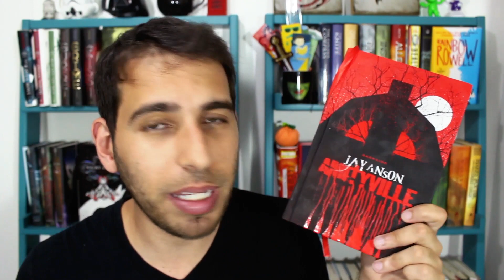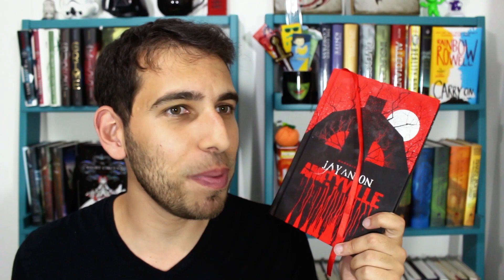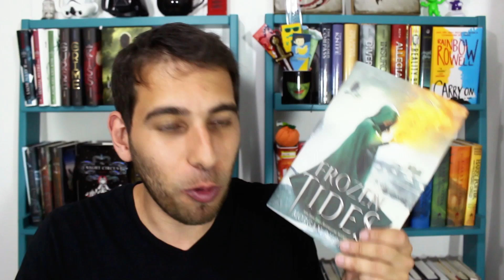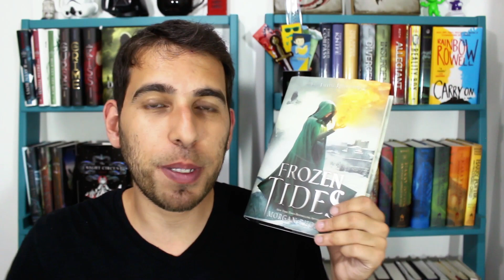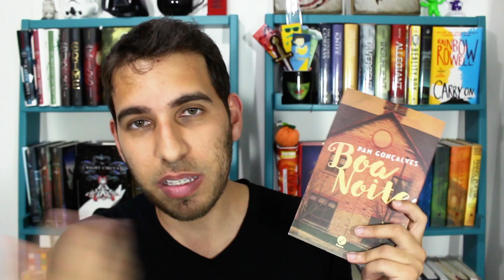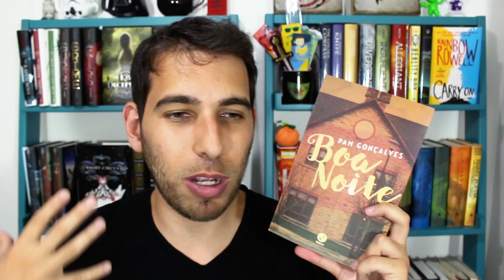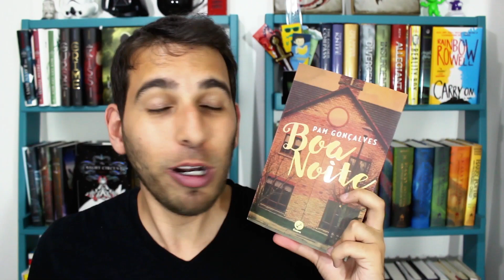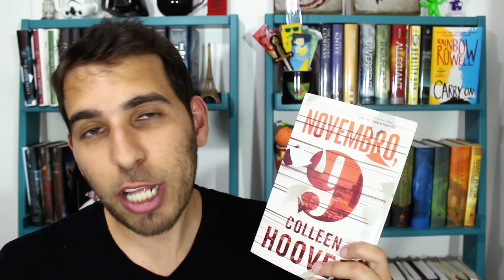LEITURAS DE NOVEMBRO | Livraria em Casa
Assista  o 1º vídeo do "Fale Conosco", novo quadro de vídeos do Canal do GNT no YouTube!

Compre seus livros na Amazon usando o link a seguir e ajude o Livraria em Casa!

Ou use os links diretamente para os livros citados no vídeo:
Pá de Cal, Gustavo Ávila
Confess, Colleen Hoover
O Adulto, Gillian Flynn
Amityville, Jay Anson
Maré Congelada, Morgan Rhodes
More Happy Than Not, Adam Silvera
Boa Noite, Pam Gonçalves
Novembro 9, Colleen Hoover
My Lady Jane, Cynthia Hand, Brodi Ashton e Jodi Meadows

Periscope: livrariaemcasa